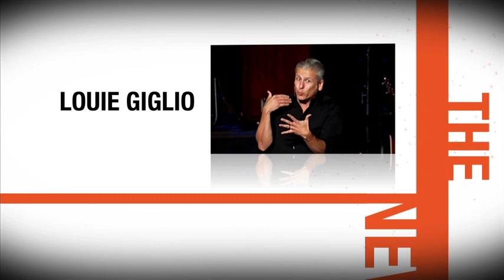Official Passion City Church Resources Trailer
A glimpse at the first three talks from Louie Giglio and Passion City Church Resources